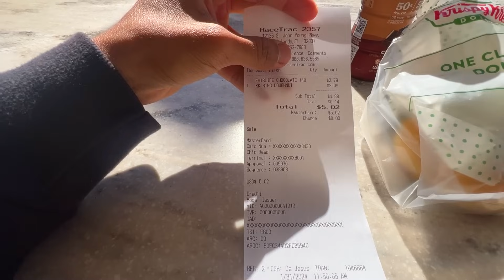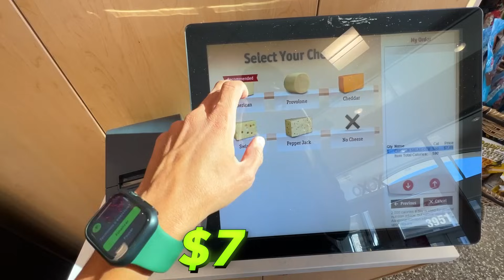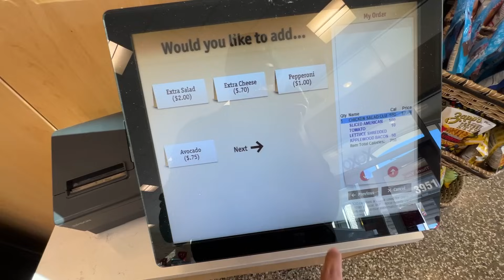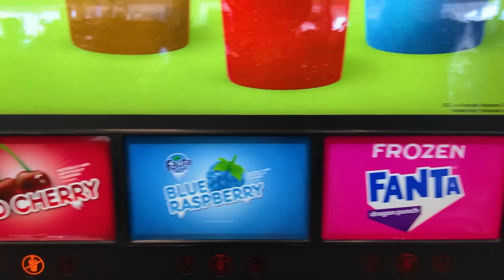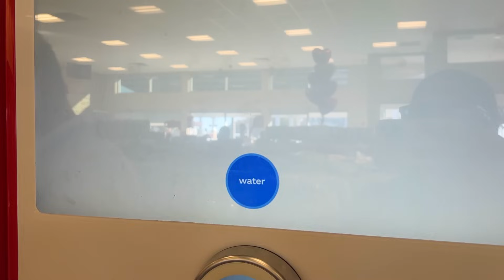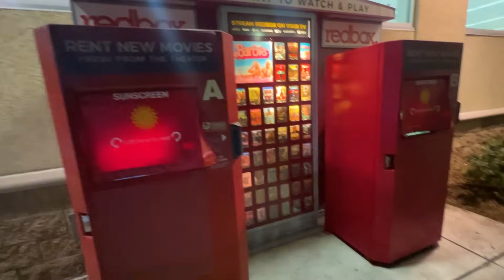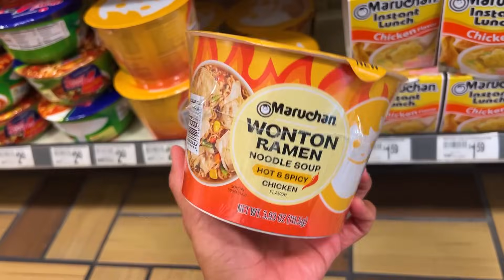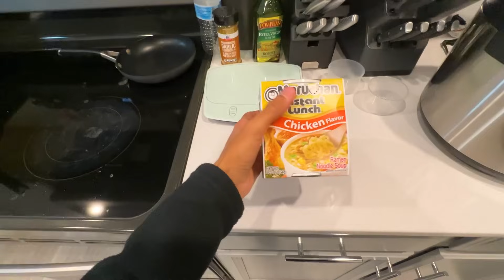24 HORAS COMENDO EM LOJA DE CONVENIÊNCIA EM POSTO DE GASOLINA EM ORLANDO NOS ESTADOS UNIDOS.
Instagram Agência Viagem: @agencia_rdstur

Conta NOMAD:
Abra agora a sua conta usando meu código de convidado VUXMAYKZQD e ganhe até US$ 20 de cashback na primeira conversão de reais para dólares pelo app.